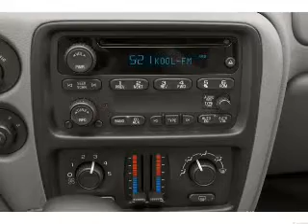2006 Chevrolet TrailBlazer - LATROBE PA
Year: 2006
Make: Chevrolet
Model: TrailBlazer
Trim: LS
Engine: 4.2 liter inline 6 cylinder 24 valve
Transmission: 4-Speed Automatic
Color: Dark Gray
Mileage: 57638
Address:
1595 MISSION RD